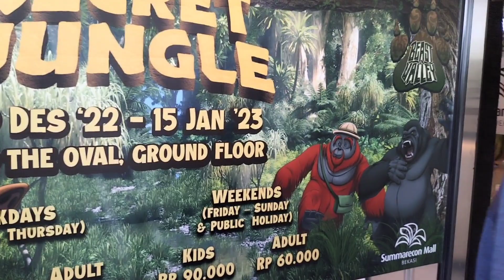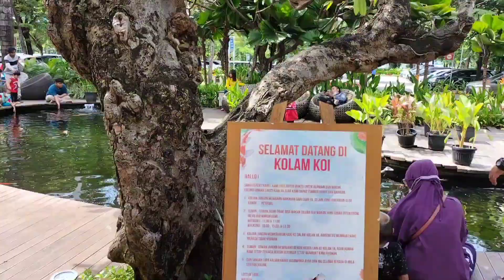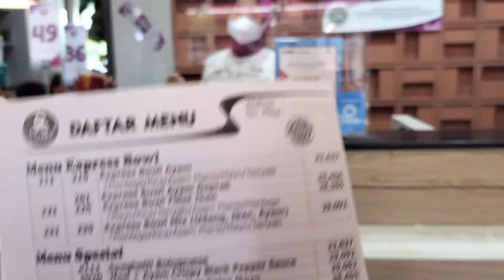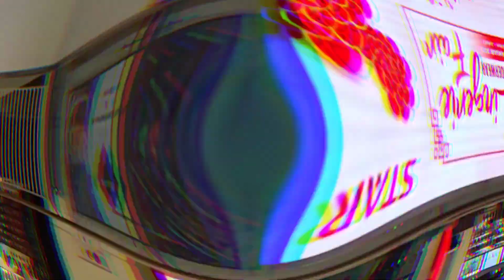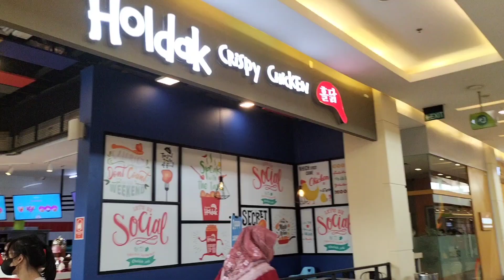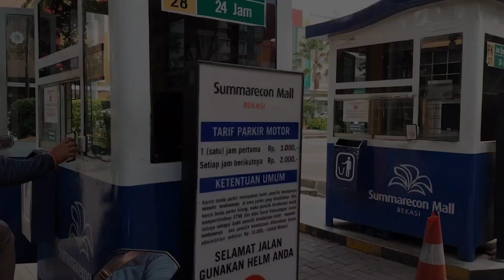REVIEW MALL SUMMARECON BEKASI TERUPDATE 2023 | MALL TERHITS DI BEKASI | MALL YANG ADA KOLAM IKAN KOI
Halo semuanya jumpa lagi di channel YouTube aku @nandastasia
gimana kabar kalian semua smoga selalu sehat dan bahagia ya aamiin
Nah kali ini aku mau share video jalan jalan ku ke mall yang lagi hits dibekasi yaitu MALL SUMMARECON BEKASI,
Dan selain banyak jual produk² yang branded Dsni juga ada food court dan cocok juga untuk tempat nongkrong bersama keluarga dan teman teman, dan ada juga yang ga kalah keren di sini ada kolam ikan koi yang keren banget 🥰 bisa juga untuk wisata anak ya, dijamin anak anak pasti suka main² disini
Dan untuk malam Minggu biasanya di food courtnya ada live music
Mall Summarecon ini juga luar banget loh
untuk tarif masuk parkiran motor sebesar Rp. 3000 / jam pertama dan 2.000 / jam berikutnya
Dan pas banget aku ke sini lagi ada event menyambut tahun baru cina / Imlek jadi mall nya banyak lampion² ya 😁